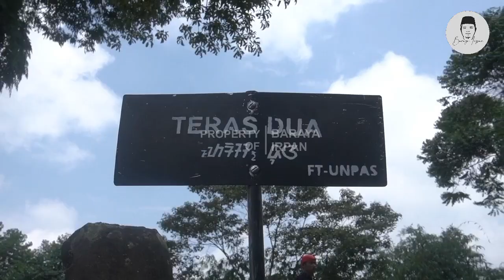Teras ke 2 di gunung Padang banyak mistisnya merinding - Vlog BARAYA IRPAN